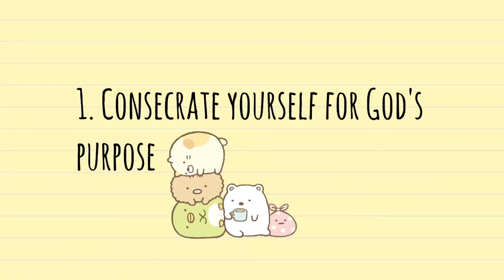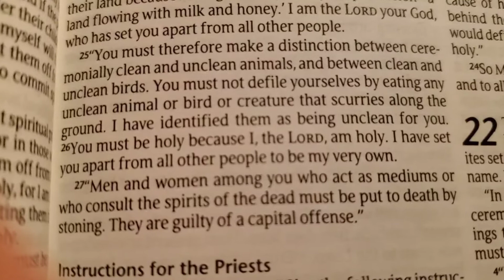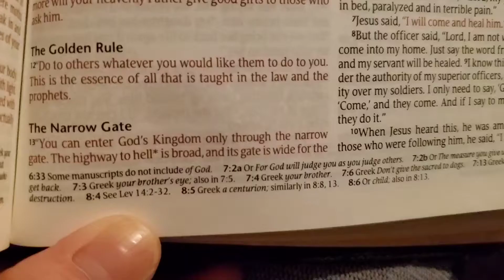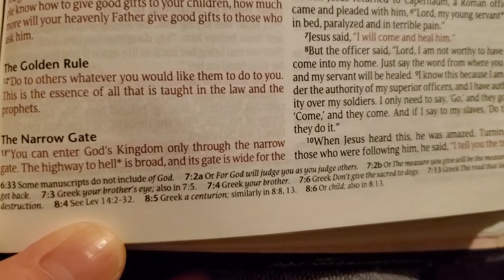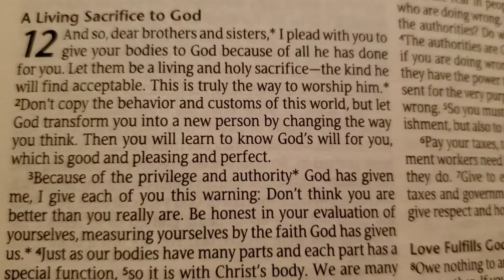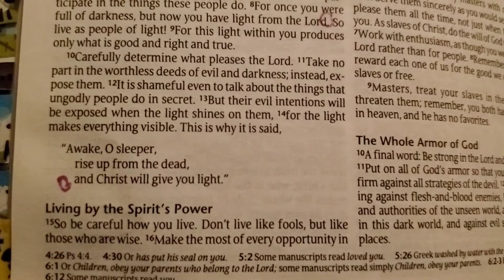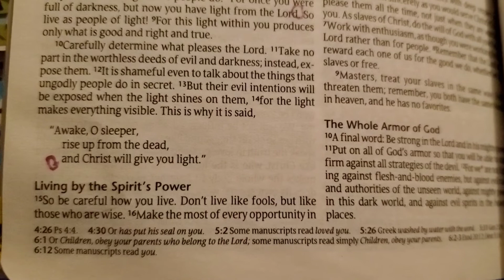CARRY THE CALL | 1/23/21 REFLECTION @ HOPE OF THE CITY CHURCH | *ENGLISH VERSION*